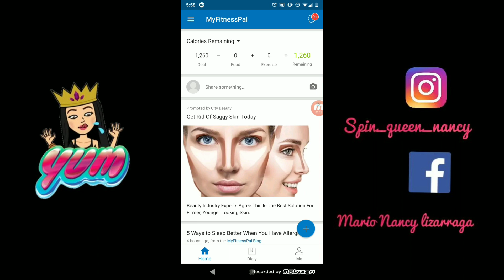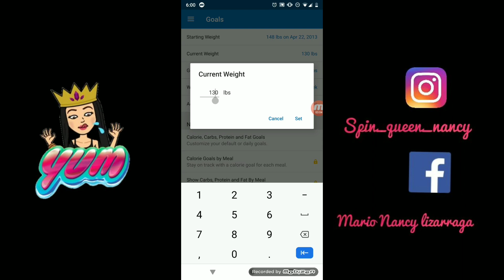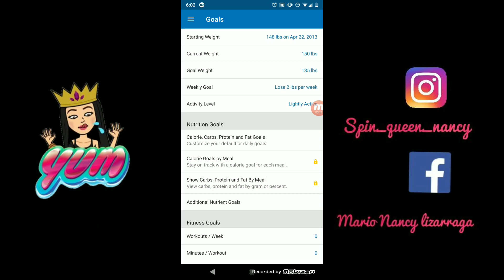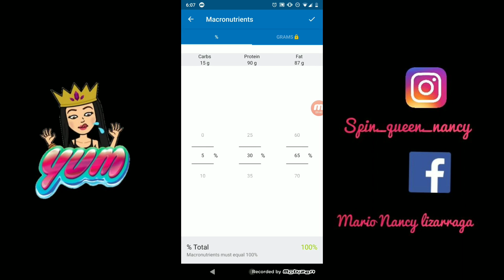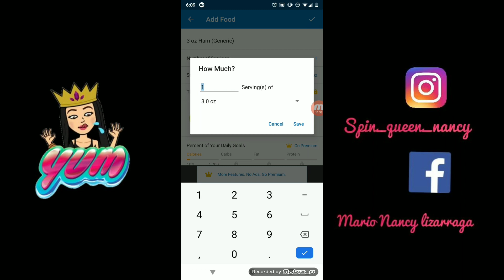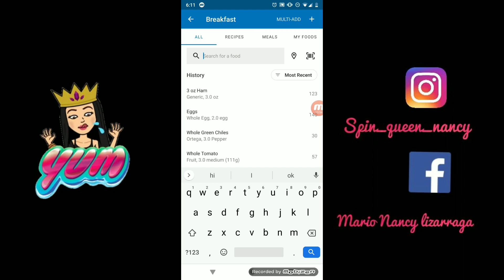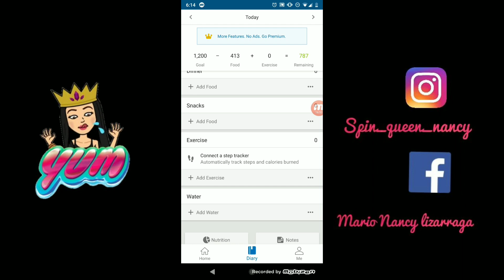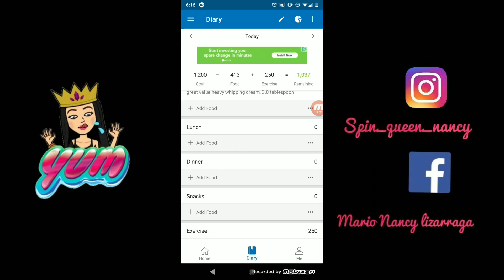COMO CALCULO MIS MACROS! MI APP FAVORITO PARA LA DIETA KETO CETOGÉNICA.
Me quieres mandar fan mail?
PINCHE NANCY
330 ACACIA RD

Hola mi Fit Familia lo prometido es deuda y aquí está el video de cómo calcular los macros, esta es una de mis favoritas aplicaciones para calcular los macros. Aquí podrán calcular las calorías, el contenido de grasa, carbohidratos y proteina y cuánto comer de cada comida para efectivamente perder peso. Aquí les enseñaré un ejemplo de cómo llenar la forma para empezar a contar tus macros, pero acuérdense que nomás es un ejemplo!!! Ustedes tienen colocar la información qué les corresponde a ustedes. Ya saben que los quiero mucho y saluditos a todos!!